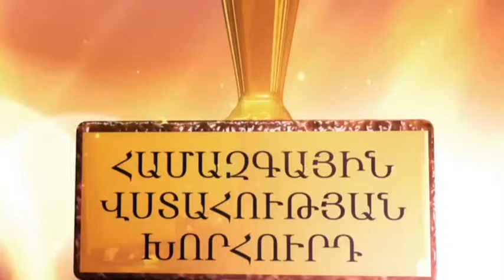Վիտրոմեդ վերարտադրողական առողջության կենտրոն / Vitromed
Անվանակարգ . «Անպտղության արտամարմնային բուժման արդի տեխնոլոգիաների և ծառայությունների կիրառման  համար»  / Համազգային վստահություն / «Տարվա լավագույն բժիշկ և տարվա լավագույն բուժհիմնարկ 2014»